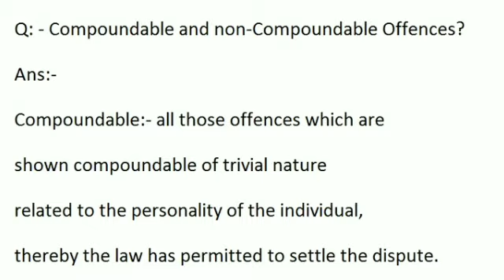compoundable and non compoundable offence & compoundable and non compoundable offence under crpc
compoundable and non compoundable offence
compoundable and non compoundable offence under crpc,
compoundable offence,non-compoundable offence,section 320 of cr.p.c.,compoundable and non-compoundable offences in india by dr poonam,compoundable offence,no-compoundable offence,compoundable,non- compoundable offence,legal practice,online training,suvendu jaipuriar,वे अपराध जिनमें कोर्ट के बाहर समझौता हो सकता है,compoundable & non compoundable offences/ law video lectures,man mohan sir,compoundable non compoundable offences,kautilya academy,vidhik shikshacompoundable and non compoundable offence crpc
compoundable and non compoundable offence difference
compoundable and non compoundable offences under companies act 2013
non compoundable offences under ipc
compoundable and non compoundable offences list
difference between compoundable and non compoundable offence
distinguish between compoundable and non compoundable offence
what is difference between compoundable and non compoundable offence
compoundable and non compoundable offence guidelines
compoundable and non compoundable offence guide
compoundable and non compoundable offence journal
compoundable and non compoundable offence journals
compoundable and non compoundable offence journal entry
classification of compoundable and non- compoundable offences has been provided under
compoundable and non compoundable offences crpc
non compoundable offence singapore
difference between compoundable and non compoundable offences
compoundable and non compoundable offences under crpc
what is the difference between compoundable and non compoundable offence
compoundable vs non compoundable offence
what is compoundable and non compoundable offence
compoundable and non compoundable offence xls
comp